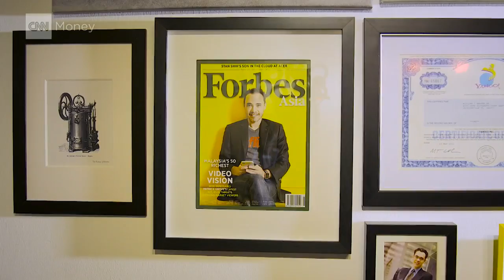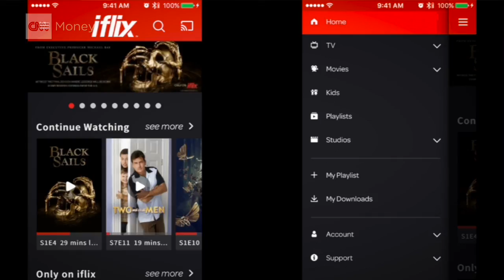Iflix is much more than the Netflix of Asia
Patrick Grove is an internet pioneer and one of Malaysia's most prolific entrepreneurs. His latest success story is Iflix -- a video subscription service. His goal is to have one billion subscribers, tackling one of the most diverse audiences in the world and a culture of piracy.